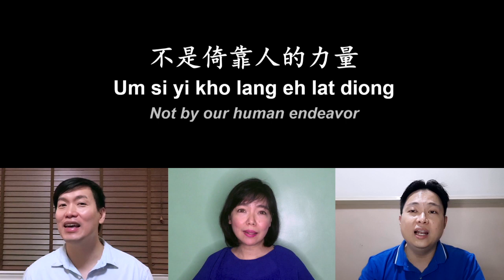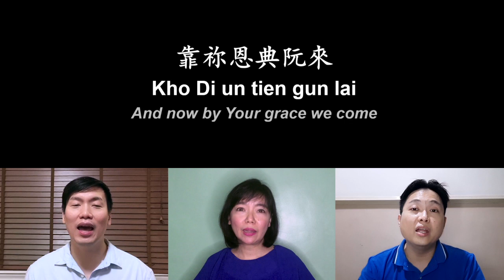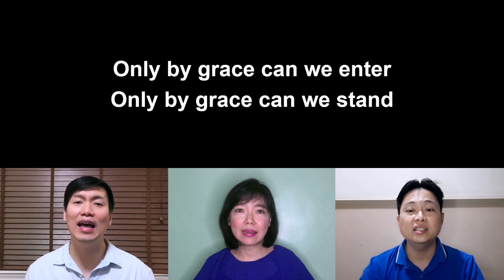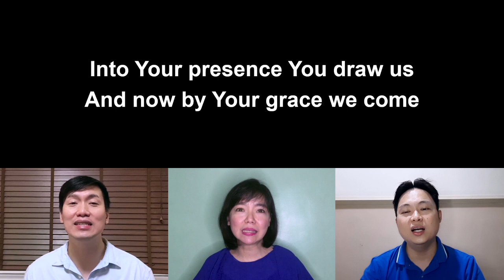靠主恩典 Only By Grace | cbcponline worship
Only By Grace
Gerrit Gustafson